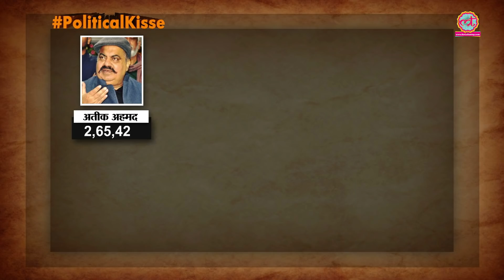Phoolpur के सब सांसदों के किस्से | Atique Ahmed | Kanshiram | Keshav Prasad Maurya | Political Kisse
In this video of Political Kisse, Saurabh Dwivedi presents Political Kissa of Phulpur Loksabha, stories of Jung Bahadur Patel, Kanshiram, Ateeq Ahmad and Keshav Prasad Maurya

भूल सुधार: इस वीडियो में एक जगह तुलसी राम यादव की जगह ग़लती से राम पूजन पटेल की तस्वीर लग गई है. इस भूल के लिए हमें खेद है. इसकी तरफ हमारा ध्यान आकर्षित कराने वाले तमाम दर्शकों का शुक्रिया.